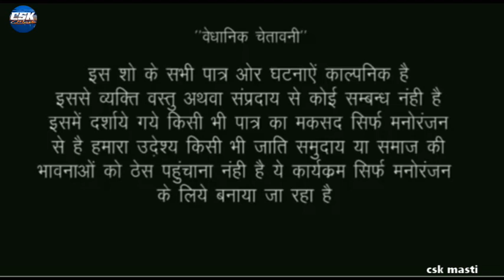सौतेली माॅ के चलते देखिए इस लड़की के साथ क्या हुआ csk comedy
csk masti Hindi bhojpuri entertainment comedy video channel Main aapka swagat hai

actor.umashankar chuhan,Dharmendra Akela Kajal Singh.